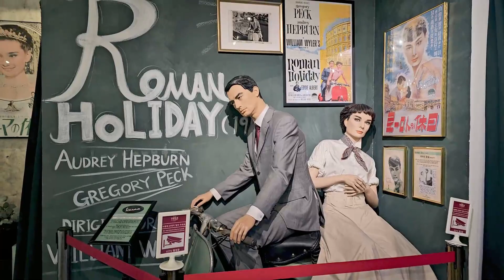POSADA NAVIDEÑA EN COREA 🇰🇷 EN CAFETERÍA DE LOS AÑOS 50 | 🇲🇽 Esme and Gyung Corea 🇰🇷💖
Una posada navideña 2023🇲🇽🇦🇷🇵🇪🇨🇴🇰🇷, maravillosa, espectacular y única, sin duda alguna de los mejores recuerdos para atesorar en este fin de año. Esperamos que el siguiente año 2024 sea aún mejor. La comida estaba deliciosa y estuvo super el intercambio de regalos de la amiga secreta, todos y cada uno de ellos muy bonitos (sets de skin care, maquillaje y perfumes), a mi me tocó un set de skin care de Misha, muchas gracias amiga Marina, me super encantó. Hasta los peques (princesas y príncipes) alcanzaron su bolsita de dulces, solo faltó la piñata. Gracias a nuestra amiga Vane por la edición de la primera foto. Mi bebé estaba feliz de convivir con todas mis amigas guapas y se tomó foto con su tía Vane. Gracias a todas mis amigas, las chicas bellas por está maravillosa celebración navideña tan especial, Dani@unacolombianaencoreadelsur9115 🇨🇴, Marina Kim @marinaywanho  🇦🇷, Yani@Noaprendecoreano  🇵🇪 y Vane @vanessawoo-288 🇵🇪 y Feliz Navidad para todas🎄🎅 y Próspero Año Nuevo🥳, Dios las bendiga siempre y cumpla los anhelos de su corazón. 💖💖💖